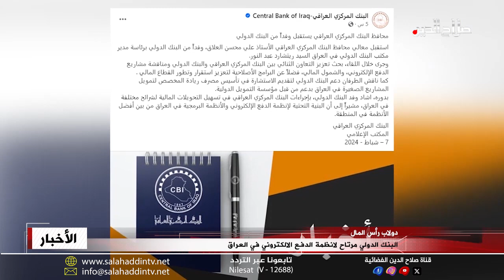البنك الدولي مرتاح لأنظمة الدفع الالكتروني في العراق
وضمن التطمينات أشاد البنك الدولي  بالبنية التحتية لأنظمة الدفع الإلكتروني في العراق بوصفها الأفضل بالمنطقة، وقال المكتب الإعلامي للبنك المركزي ان العلاق استقبل وفداً من البنك الدولي برئاسة مدير مكتب البنك الدولي في العراق ريتشارد عبدالنور لمناقشة مشاريع الدفع الإلكتروني، و البرامج الأصلاحية لتعزيز استقرار وتطور القطاع المالي، و اشاد وفد البنك الدولي، بإجراءات البنك المركزي العراقي في تسهيل التحويلات المالية لشرائح مختلفة في العراق، مثلما ركز على الاستشارة في تأسيس مصرف ريادة لتمويل المشاريع الصغيرة في العراق بدعم من مؤسسة التمويل الدولية.